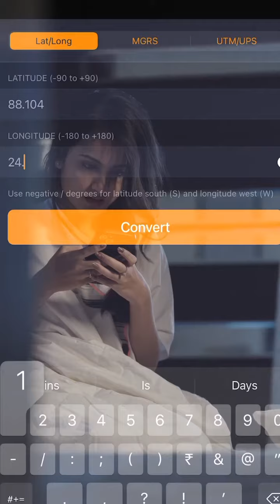E rathale bunnyvox super editing👌💗